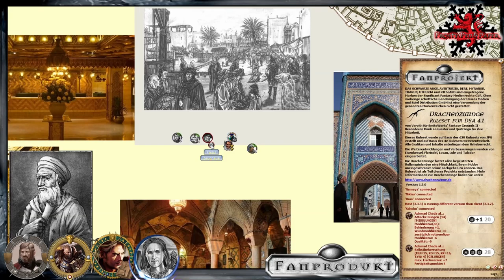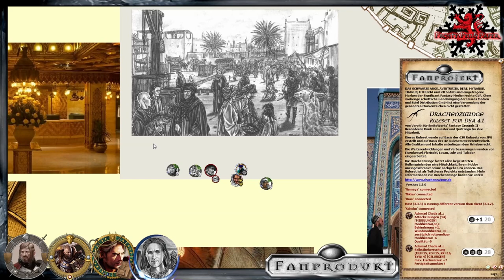[10] [DSA] Feuersturm - Blutige See: Meisterschmiedin (2.2)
▬▬▬▬ Video Beschreibung ▬▬▬▬

Efferdaios hat seinen Pakt gebrochen, Dämonenarchen fluten den Hafen und Achmad hat seine Erinnerung an diesen Tag verloren.
Konnten die Helden das Unheil aufhalten und Efferdaios Seele retten?

▬▬▬▬ Die Helden ▬▬▬▬

Achmad Chada al'Barq'ra ibn Nasreddin - Diener der Leuin

Yarlan Greifenmund vom Schnattermoor, stolzer Ritter aus Tobrien und Kapitän der Perlenwacht

Eldan Gorbas - Adeptus Maior aus Gareth und Leibwächter

Kiaras Karinor - Grandensohn mit Seefahrt-Ausbildung

▬▬▬▬ Künstler ▬▬▬▬

▬▬▬▬  Kanal-Unterstützung  ▬▬▬▬